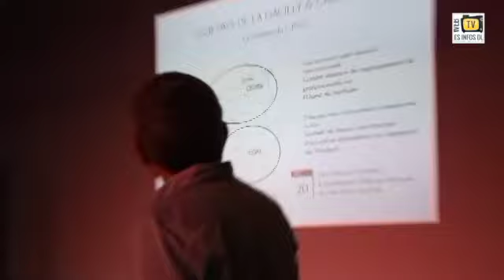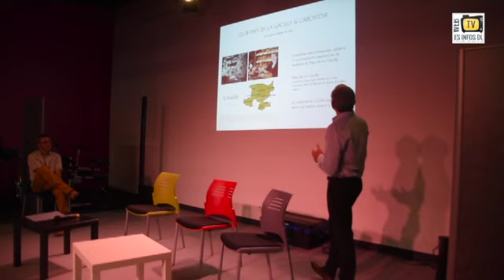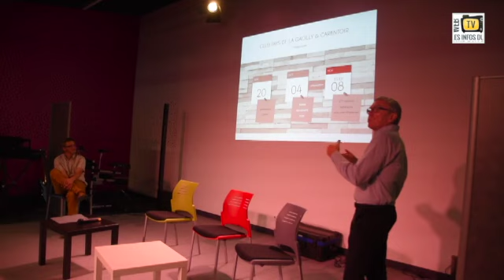La Gacilly-Carentoir. C'est parti pour le nouveau club d'entreprises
Un nouveau club d'entreprises est créé sur le territoire de La Gacilly-Carentoir. Lors de la soirée de lancement l'histoire et les projets de ce club ont été présentés